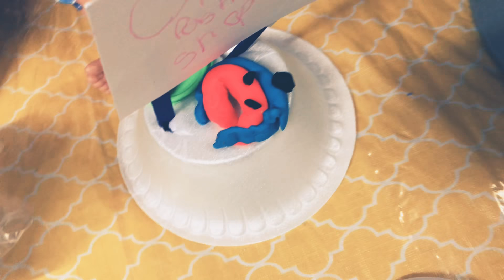Baby alive Olivia makes a pastry shop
The sweets don’t pay money it’s something fun for you and you can’t actually eat them it’s just pretend sooooooo...wich one do you like 🍭🍬🍫🍰🎂🍩🍪🍦